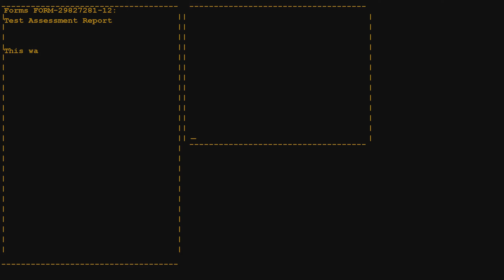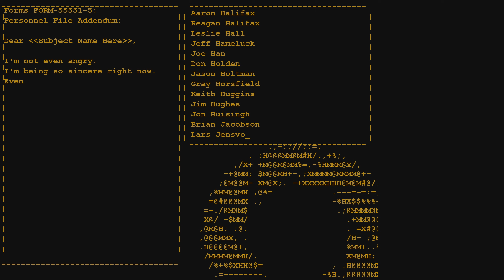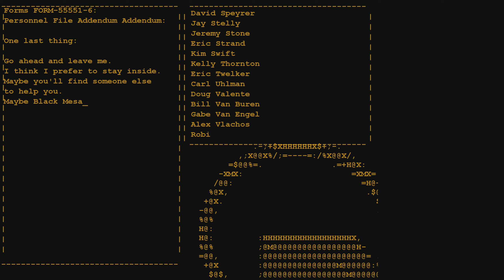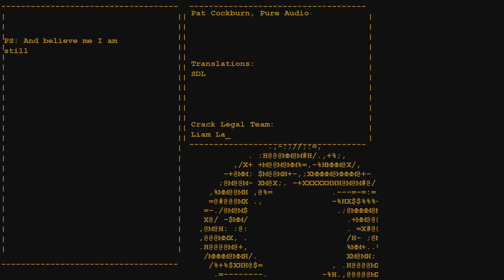El Final - For the people who are still Alive - Portal RTX #3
Portal, el clásico de Valve remasterizado con raytracing, el mas avanzado hasta la fecha de Nvidia, llamado Pathracing.
El juego empieza con Chell despertando de una cama de éxtasis y escuchando instrucciones de GLaDOS, una inteligencia artificial, sobre las pruebas que le esperan. Chell entra en distintas cámaras secuenciales que le presentan distintos retos a resolver usando su pistola de portales, con GLaDOS como única interacción. GLaDOS promete un pastel como recompensa para Chell si completa todas las cámaras de pruebas. A medida que Chell se acerca al final, los motivos y el comportamiento de GLaDOS se vuelven más siniestros, sugiriendo falta de sinceridad e insensible desprecio por la seguridad y el bienestar de los sujetos de pruebas. Las cámaras de pruebas se vuelven cada vez más peligrosas a medida que Chell avanza.

Portal RTX
Resolution : 2560x1440

o dame tu apoyo en patron - or show your support at patron

Unete a discord para charlar conmigo - Join discord if you want to talk with me!